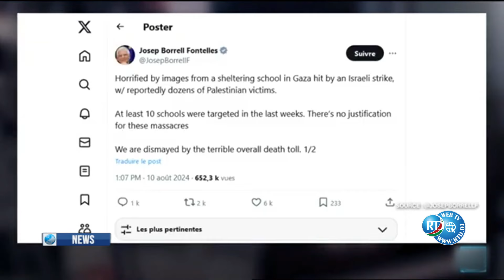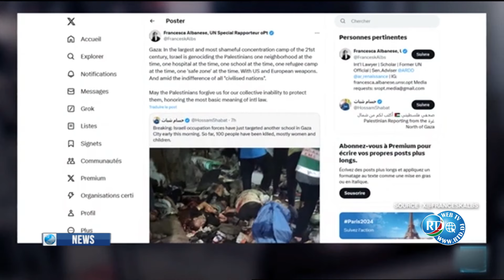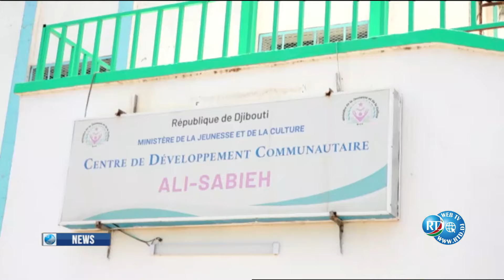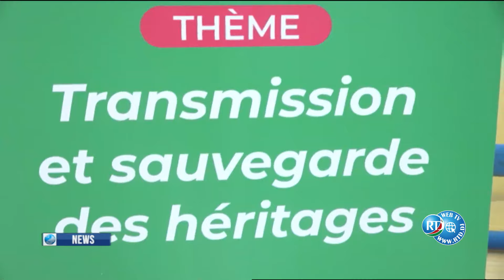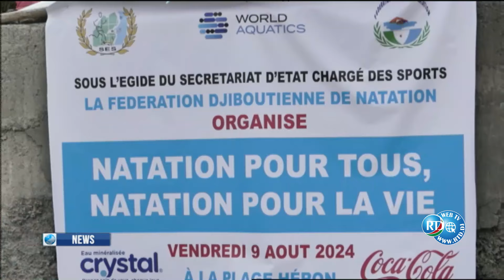English News 21H du 11/08/2024